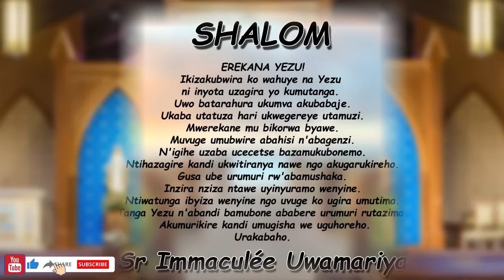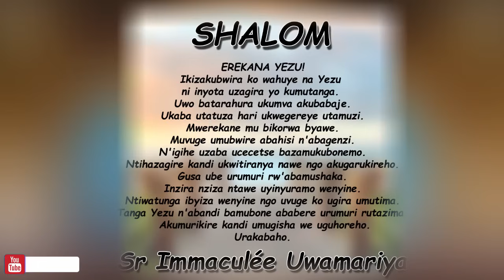Inyigisho ya Sr Immaculée aragira ati: URI INTUNGANE? || Ijambo ry'Imana ryo kuwa 04-01-2023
SHALOM. URI INTUNGANE?
Umuntu wese akunda kwishyira aheza. Bavuga umunyabyaha akumva abandi ndetse akabatunga agatoki.
Yajya gusenga bakwigisha guhinduka akumva abasigaye mu rugo. Nyamara buri wese hari icyo yareka kimubuza kuba intungane. Reba iwawe mu mutima wawe urasanga ukwiriye urumuri. Kuko byanze bikunze nturagera ku butungane bwuzuye. Ngaho hera k'urukundo. Urabona se ruhagije? Sukura iwawe iby'abandi ba ubiretse. Nibabona wahindutse bazakwigana. Imana ikumurikire kandi umugisha wayo uguhoreho.
Urakabaho.
Tuzirikane amasomo yo ku wa 4/1/2024
1 Yh 3, 7-10
Zab 97